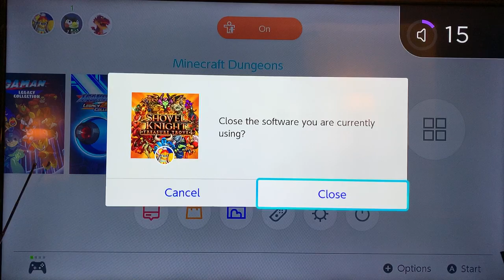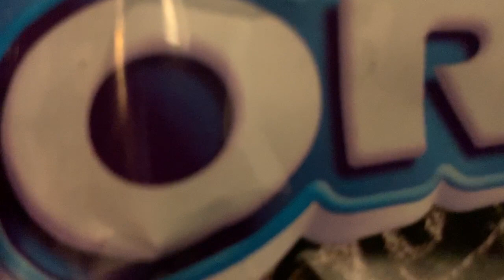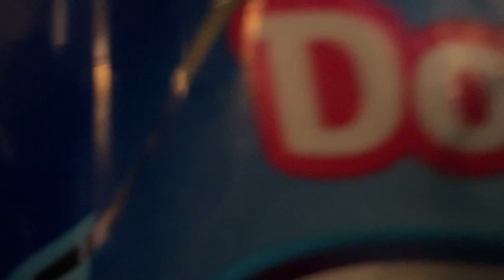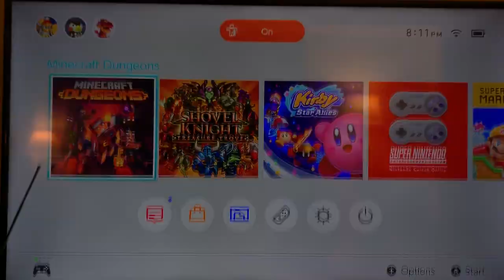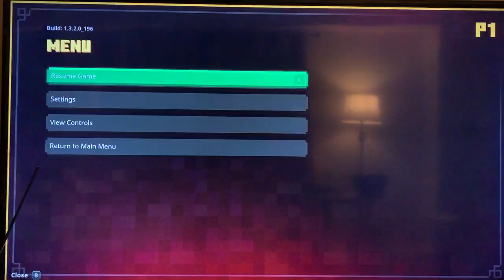Minecraft Dungeons Part 7